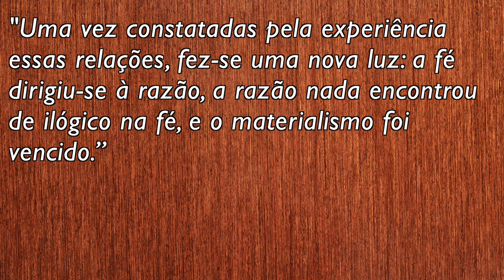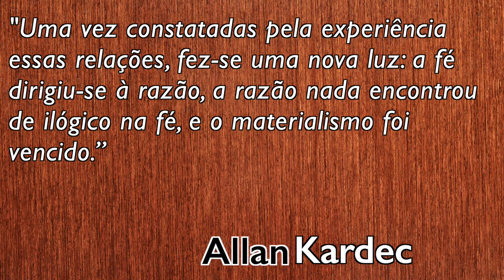Estudo do evangelho | Aliança da Ciência e da Religião (Flávio Santos)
Estudo de "O Evangelho Segundo o Espiritismo".

Capítulo 01 - Item 08.

Aliança da Ciência e da Religião.